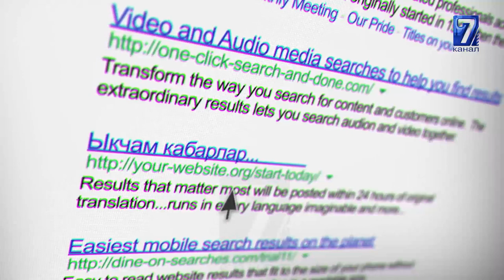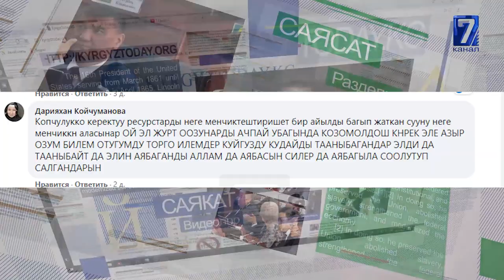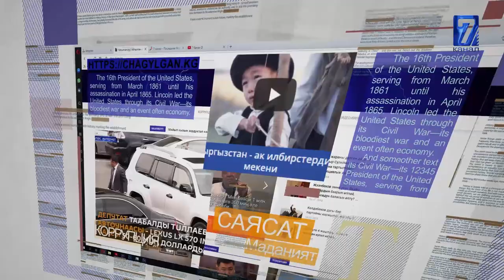КАЗАК ПРЕЗИДЕНТИ КЫРГЫЗ КИНОСУНА СУКТАНДЫ\\БИЗДИН ПЧР ТЕСТТЕР САПАТСЫЗБЫ\\САЙТКА САЯКАТ